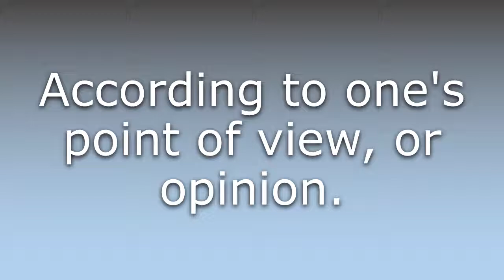What does In one's sight mean?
What does In one's sight mean in English? Learn the meaning of the word In one's sight! How to Pronounce In one's sight. Expand your vocabulary, learn words.